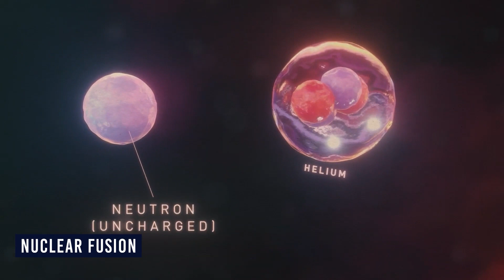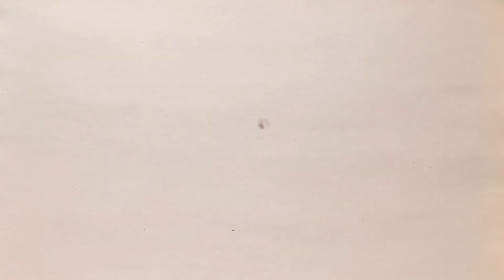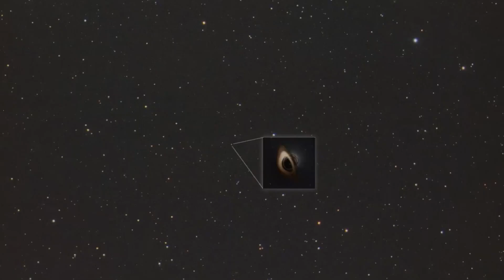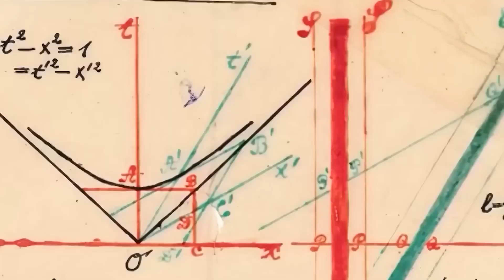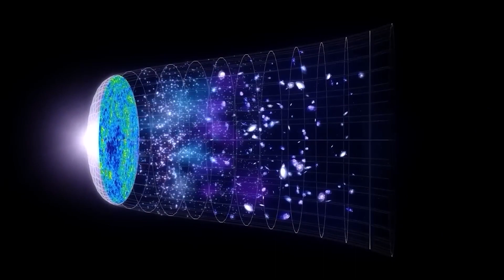Le Télescope James Webb Vient d'Annoncer la Vraie Échelle d'un Trou Noir